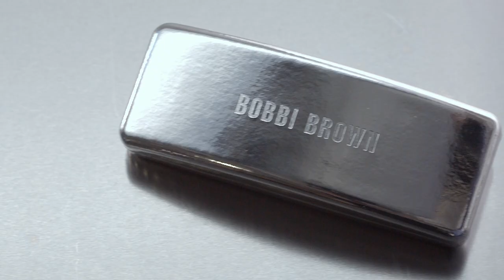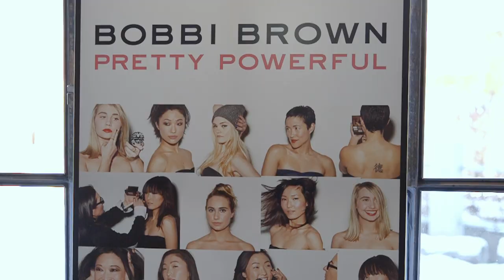Bobbi Brown Sunglasses at Solstice Sunglasses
Behind the scenes of the Global campaign